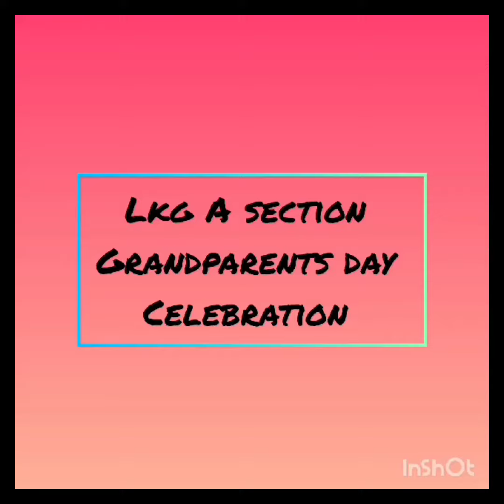HAPPY GRANDPARENT'S DAY - LKG SEC "A"